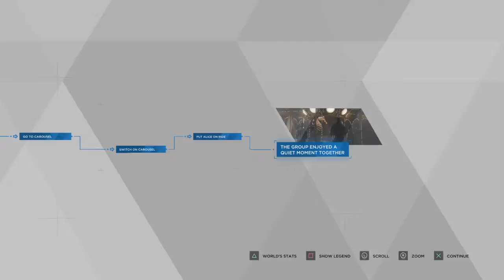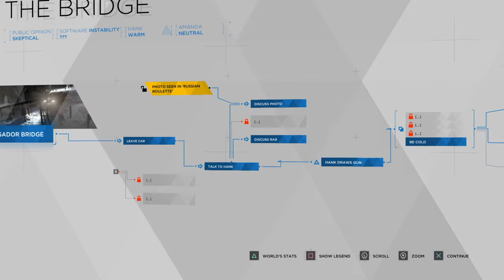Detroit: Become Human, Part 21 - The Bridge